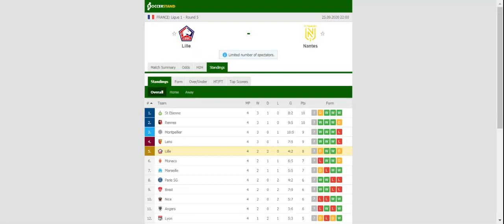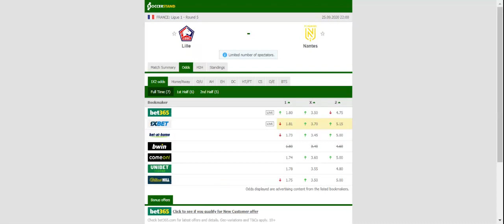LILLE VS NANTES PREDICTION & BETTING TIPS - 25/09/2020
2021 college football predictions,
2019 college football predictions,
2020 ncaa football predictions,
nc state football predictions 2020,
2020 nebraska football predictions,
2020 uga football predictions,
10 football predictions 2020,
football songs,
football vines,
football skills,
football daily,
football games,
football khela,
football live,
football pump up,
football anime,
football analysis,
football asmr,
football agility drills,
football american,
football academy,
football anthem,
football boots,
football big hits,
football bloopers,
r/b football,
f c b football,
mattyb football,
s.a.b football,
football chants,